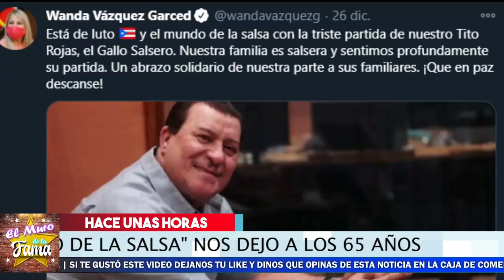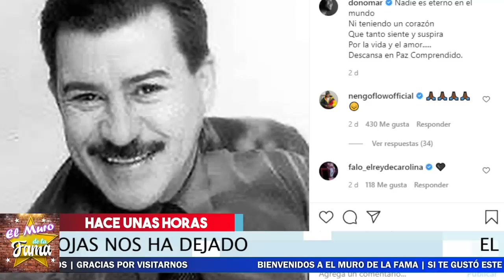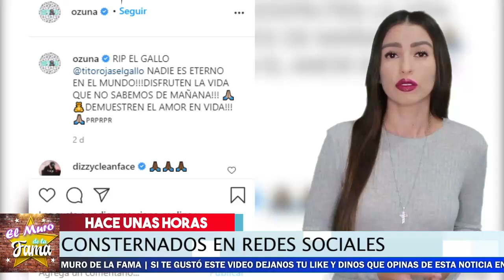🔴😭 ¡ Asi Fue 𝗟𝗔 𝗧𝗥𝗜𝗦𝗧𝗘 𝗣𝗮𝗿𝘁𝗶𝗱𝗮 De Tito Rojas ! 🖤🎚️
Asi se despidio  el gallo de la salsa TITO ROJAS